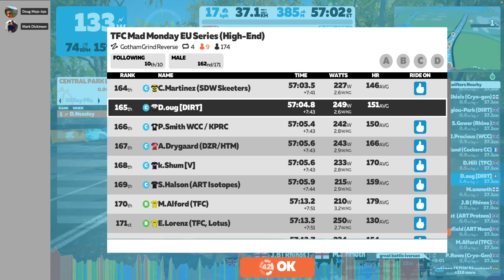Gotham Grind Reverse